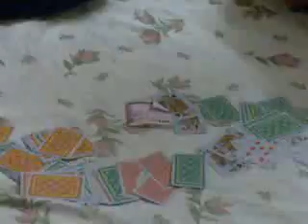tihar 2067 / 2010 - laxmi pooja in jeddah 3